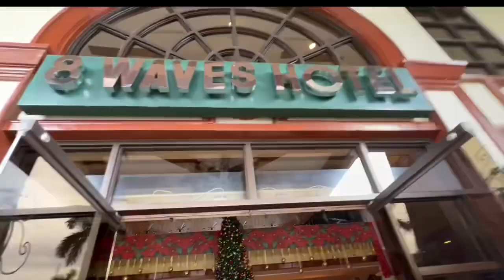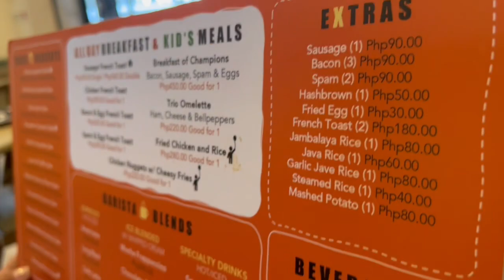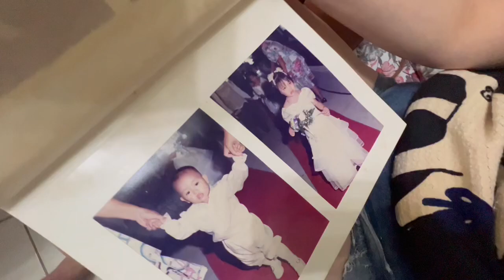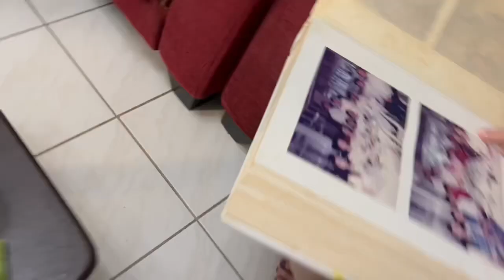Foodtrip sa Baliwag City YearEndVlog - Ingrid’s Diary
I Wish you a wonderful New Year and Hope it brings you many Blessings!!  Get rid of the Old to make place for the new, and I wish you Happiness throughout the year! I am counting my blessings and sending more of them your way!!
BEST WISHES for the NEW YEAR!!

Visit my FB Page  & Tiktok  - Ingrid Tanghal